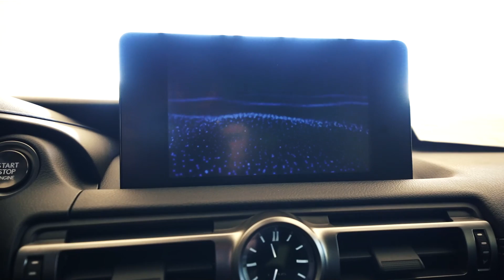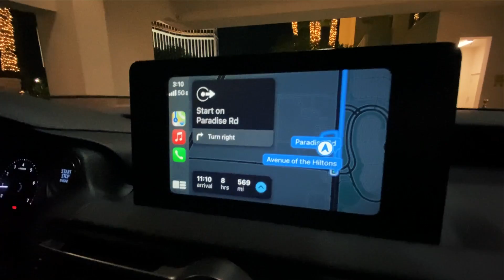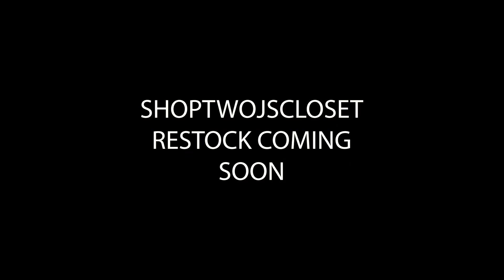Unreleased Nike Supreme Dunks + giving away a $50,000 Lexus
In this video @dirtyern12 and I head down to the Bay to deliver a Brand New Lexus to our latest ShopTwoJsCloset winner.  5 people will win unreleased Supreme Dunks!